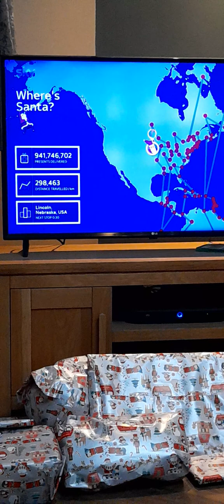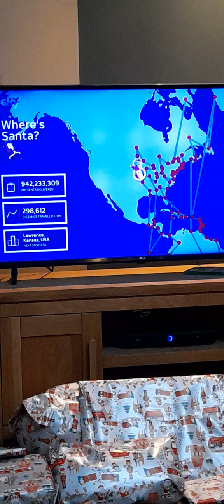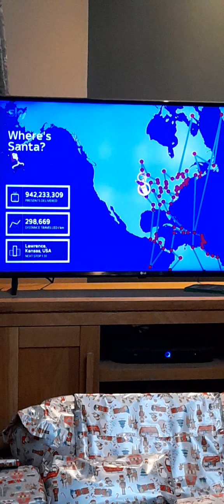Wheres Santa Sky Part 12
We are nearing the end of Santa's journey,but he needs to make a stop in hawaii and Canada to put it to an end